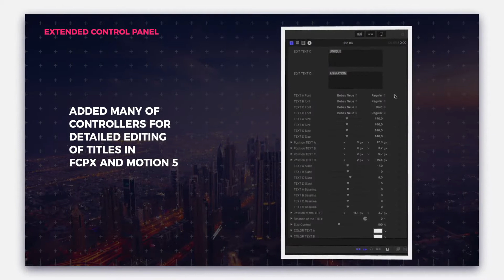Titles Minimalism | FCPX or Apple Motion-After Effects Template Videohive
MAIN FEATURES:

• Apple Motion 5.3 and above
• FCPX 10.3 and above.
• No Plugins Required.
• Advanced control panel for Apple Motion and FCPX.
• Easy Customize.
• Video tutorials.
BY PURCHASING THIS PROJECT YOU GET:
• Quality product.
• Free support.
SOUNDTRACK:
• Music Prigida —[Link]